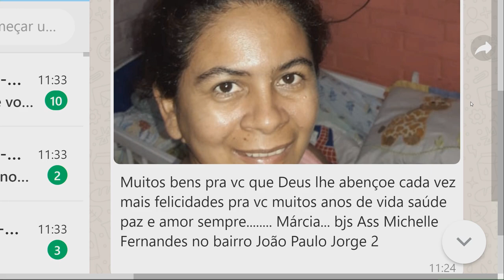Fábrica de produtos derivados de carne é interditada depois de inspeção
01º BLOCO AGORA 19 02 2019 - Fábrica de produtos derivados de carne é interditada depois de inspeção